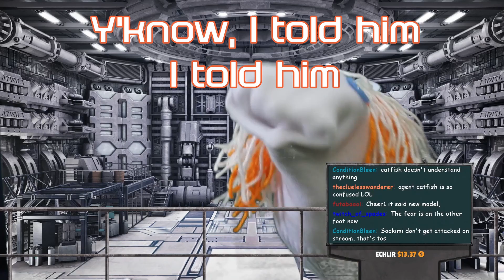Sockimi Debut | The Great Vtuber Sock Escapes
Clips from the definitely not April Fool's stream!
A mysterious sock vtuber approaches you. What do you do?

Hello hello~! I'm Tsukimi B. Dohrnii, but you can call me Tsukimi or TBD, whichever is easiest for you. I'm a lazy space jellyfish that's procrastinating on becoming a proper robot mechanic! Anyway, I like building plastic models, playing games, and singing! I live in Japan and speak EN and some JP, but I'm not Japanese. Thanks for stopping by, and I hope you enjoy your stay! Otsukimi~!

ଳ MODEL CREDITS ଳ
Design/Art: Mizumi Zumi

ଳ ASSET CREDITS ଳ
Background: Rapt3333